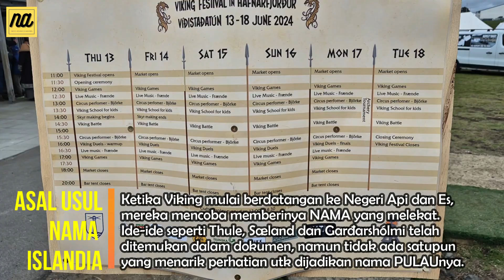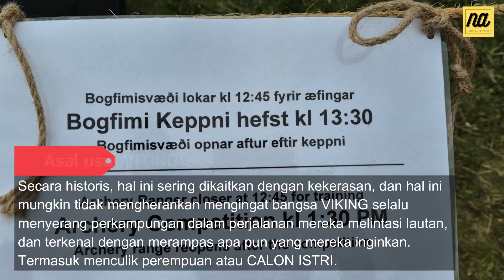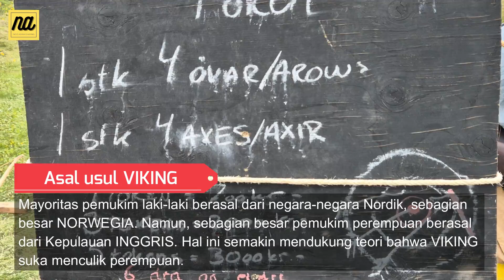Satu jam berada di kampung VIKING, Hafnarfjörður ⛺️ ISLANDIA.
Video-video di Channel saya berisikan pengalaman jalan-jalan selama di Irak, Yordania, Palestina dan beberapa daerah di Timur Tengah. Kali ini saya akan menampilkan liputan perjalanan saya di Eropa, tepatnya di negara Islandia.